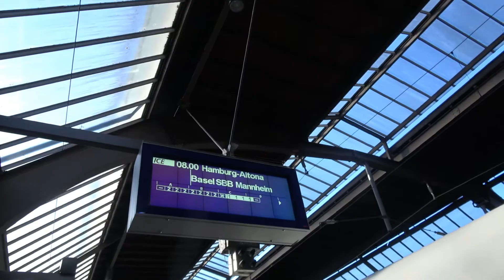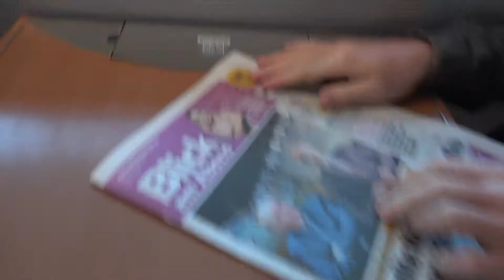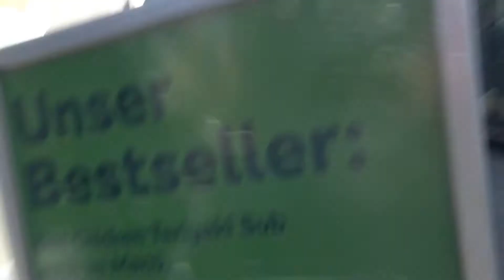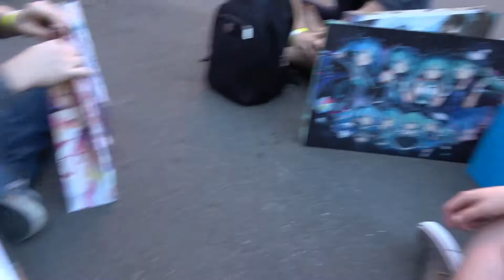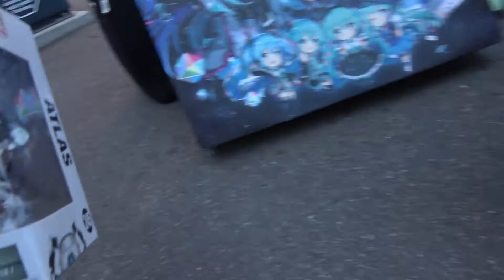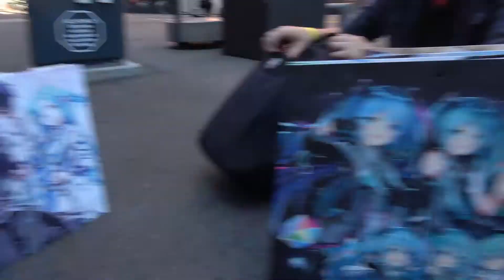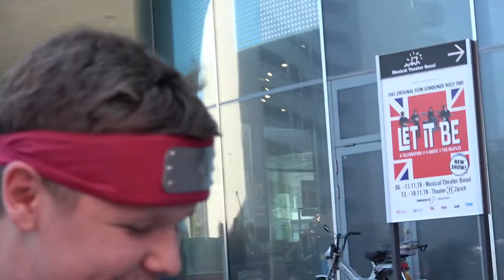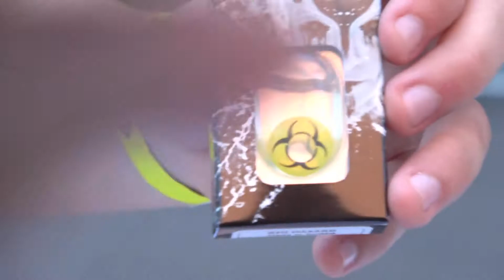Fantasy Basel 2018 / Vlog of DOOM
Dieses mal gibt es einen heftigen Vlog meinerseits. Ihr könnt mich auf meier Reise zur diesjährigen Fantasy Basel (2018) begleiten und meine Eindrücke miterleben.

Viel Vergnügen!